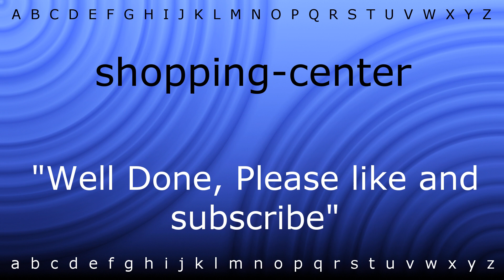Here I will show you how to say 'shopping-center' with Zira.mp4